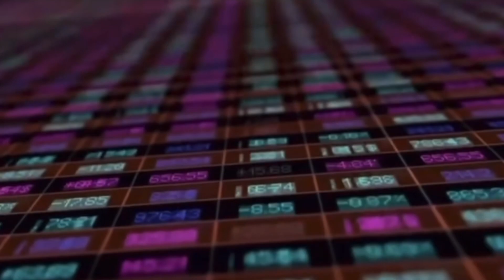SAFUU & SAFUUX: THE FUTURE IS LOOKING BRIGHT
SAFUU & SAFUUX: THE FUTURE IS LOOKING BRIGHT. WE ARE ALL IN AMAZING TIMES WITH SAFUU AND SAFUUX. THE FUTURE IS DEFINITELY LOOKING BRIGHT. NEVER FEAR BECAUSE THE GREEK IS HERE. THE GREEK GIVES YOU THE LATEST AND GREATEST SAFUU AND SAFUUX NEWS. DISCORD